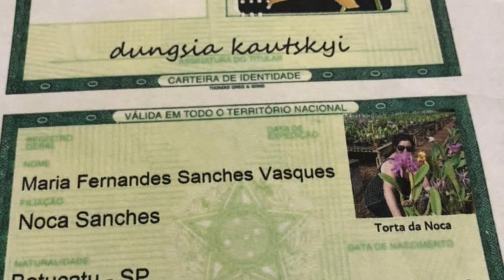Noca pede ao loro explica sobre as orquídeas baunilha